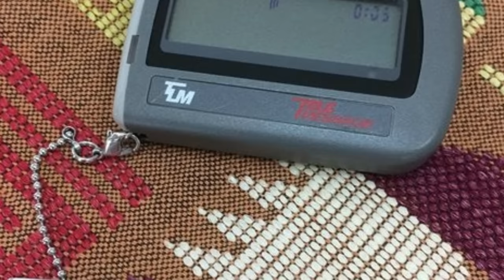国武万里 『ポケベルが鳴らなくて』 1993年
日本テレビ系ドラマ「ポケベルが鳴らなくて」オープニングテーマ

作詞：秋元康
作曲：後藤次利

1993年の第35回日本レコード大賞・新人賞を受賞。

2019年 9月30日　ポケベルサービス終了。